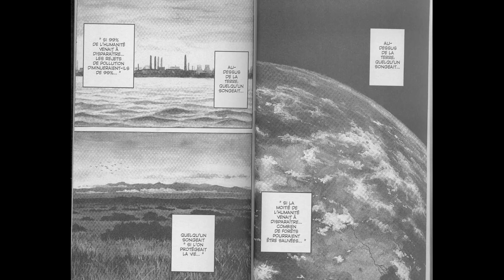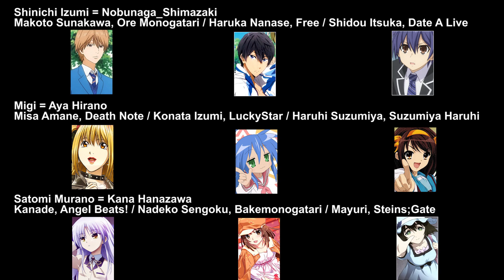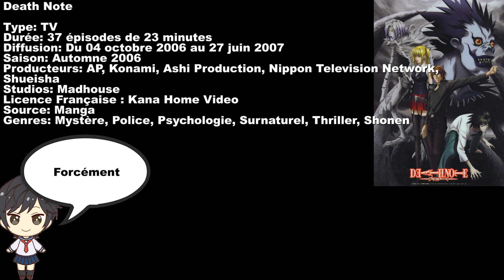Critique anime 16 [FR]: Parasite La Maxime (Parasyte the maxim / Kiseijuu: Sei no Kakuritsu)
Parasite est un anime mature qui mélange horreur gore et action intense, sur fond de réflexion écologique. Il plaira aussi bien aux fans d'horreur que de science-fiction. Genres: Action, Science-Fiction, Horreur, Psychologique, Drame, Seinen.
Voici ma présentation / critique / avis (sans spoiler) de l'anime horrifique "Parasite : La Maxime" (Parasyte the maxim / Kiseijuu Sei no Kakuritsu ).

Type: TV
Durée: 24 épisodes de 23 minutes
Diffusion: Du 09 octobre 2014 au 26 mars 2015
Saison: Automne 2014
Producteurs: VAP, Kodansha, Nippon Television Network, Forecast Communications
Studios: Madhouse
Licence Française : Black Box
Source: Manga (Glénat)
Genres: Action, Science-Fiction, Horreur, Psychologique, Drame, Seinen

Synopsis
Depuis des milliers d'années, l'Homme se trouve au sommet de la chaîne alimentaire. Jusqu'à ce jour où de mystérieuses sphères, abritant d'étranges parasites, se répandent un peu partout sur Terre et prennent possession de certains habitants. Shin'ichi, jeune lycéen, est un « hôte » dont le cerveau a miraculeusement été épargné : et pour cause, Migi, son parasite, a pris possession de son bras droit ! Alors qu'il se découvre doté d'incroyables facultés physiques, il prend rapidement conscience de la menace qui plane sur ses proches et sur l'humanité tout entière.